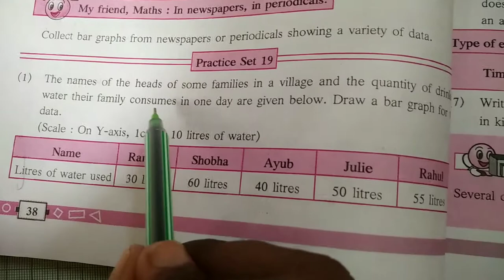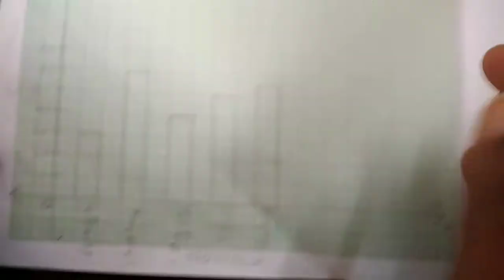6th standard, Maths, chapter 6 (practice set 19)